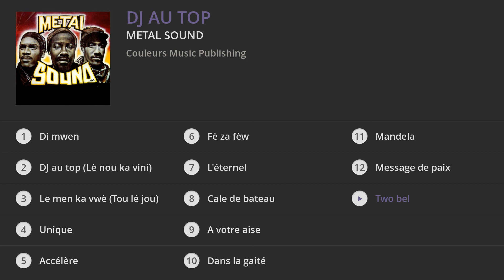METAL SOUND - DJ AU TOP ( FULL ALBUM 54 MIIN )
Métal Sound est sans aucun doute le groupe qui a marqué l'histoire du Reggae Dancehall Kreol au courant des années 90. Un succès dans tous les Dom Tom (ils sont à l'origine de l'explosion de ce genre musical auprès de la jeunesse réunionnaise...) en France hexagonale où ils ont données de nombreux concerts live mémorables...dans tous ses territoires... Forçant les portes des programmateurs des radios avec l'engouement du public. et les gros scores des ventes albums ! À ce jour les hits classiques de Métal sont encore incontournables sur les dancefloors France Dom Tom...

4 albums ont couronnés la saga Métal Sound :
- Jen Fi Ou Dous 1992.
- Le On Fanm Kitéw 1994.
- Dj Au Top 1996
- Metal Sound (avec tous les hits) 2001.

↓TRACKLIST↓

1. Di mwen : 00:00
2. DJ au top (Lè nou ka vini) : 03:33
3. Le men ka vwè (Tou lé jou) : 07:36
4. Unique : 12:22
5. Accélère : 16:23
6. Fè za fèw : 20:29
7. L'éternel : 23:46
8. Cale de bateau : 28:22
9. A votre aise : 33:14
10. Dans la gaité : 37:29
11. Mandela : 41:53
12. Message de paix : 46:16
13. Two bel : 51:12